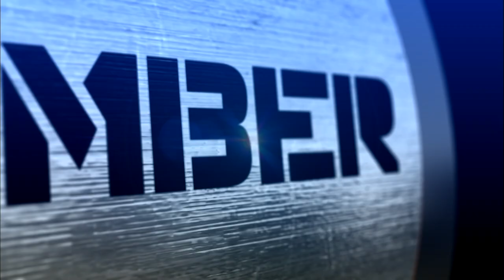#23 - Sam Trickett v Viffer | Top 100 Greatest Poker Moments | partypoker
A doozy here at 23 from Big Game IV, and Viffer underestimates a young Sam Trickett...